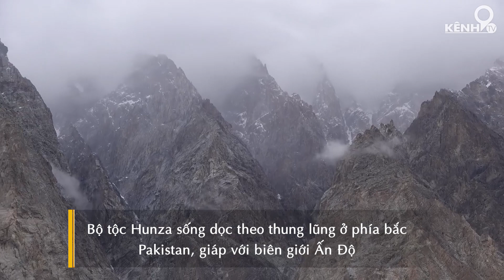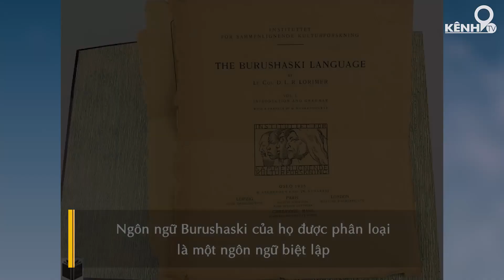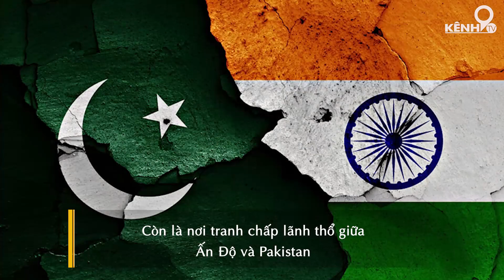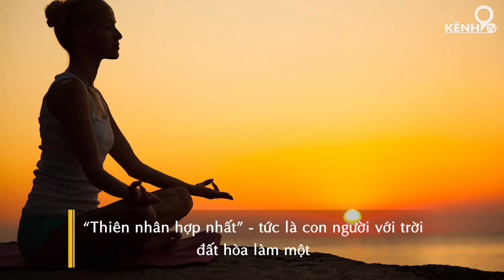Thiên nhân hợp nhất - Bí quyết trường thọ của bộ tộc có nhiều phụ nữ đẹp nhất thế giới | Kênh 9 TV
Trên thế giới có một bộ tộc được mệnh danh là một trong những bộ lạc sống thọ nhất thế giới, tuổi thọ trung bình lên đến 120 tuổi. Đó chính là bộ tộc Hunza. Một điều kỳ diệu nữa là, nơi đây chưa có ai từng mắc các loại bệnh hiểm nghèo như ung thư hay tim mạch…, và những người phụ nữ 60 tuổi vẫn có thể sinh con.

Điều này đã gây tò mò với rất nhiều các nhà nghiên cứu, họ nhanh chóng bắt tay vào tìm hiểu nguyên nhân do đâu mà người của bộ tộc này lại có sức khỏe tốt đến thế.

Trên thực tế, theo các báo cáo của địa phương, dân số ở đây đều có tuổi thọ trung bình khá cao, khỏe mạnh và hoàn toàn minh mẫn khi về già.

Robert McCarrison - một bác sĩ quân y người Scotland đã sống với bộ lạc Hunza một thời gian ở thế kỷ XX. Ông nhận định rằng, dù sống trong điều kiện tự nhiên khắc nghiệt nhưng người dân của bộ lạc không hề bị bệnh.

Họ khỏe mạnh đến nỗi vào mùa Đông khắc nghiệt, họ vẫn có thể tắm nước lạnh dưới tiết trời -15 độ C, thậm chí những người 80 – 100 tuổi vẫn có thể làm việc dưới thời tiết lạnh buốt.

Điều đáng chú ý là, người Hunza có một đặc điểm chung, đó là dường như lúc nào cũng rất lạc quan, vui vẻ, sẵn lòng giúp đỡ người khác. Họ có lối sống lành mạnh, đặc biệt là tín ngưỡng Thần Phật.

Theo chân lý truyền thống của phương Đông, “Thiên nhân hợp nhất” – tức là con người với trời đất hòa làm một, con người cần thuận theo tự nhiên, đó là một trong những bí quyết trường thọ của bộ tộc.

Kênh 9 TV - Kênh video với những nội dung thú vị về bài học cuộc sống, ý nghĩa nhân sinh, câu chuyện cảm động... mang lại những chiêm nghiệm đáng giá trong cuộc sống.